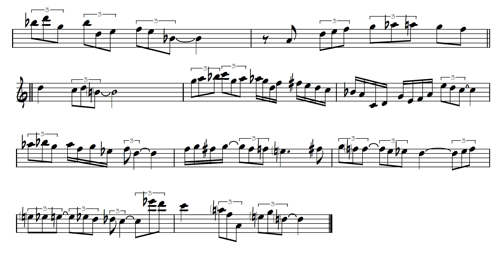Alto Sax Jazz Improvisation on Misty (Transcription) - Transcrição de Improviso de Sax Alto em Misty